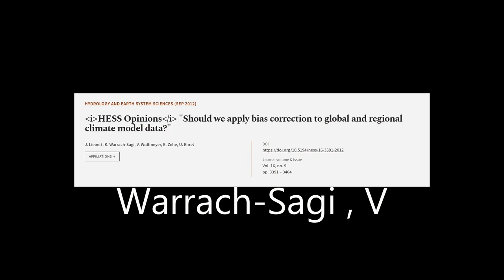HESS Opinions Should we apply bias correction to global and regional climate model da... | RTCL.TV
### Keywords ###

### Article Attribution ###
Title: HESS Opinions Should we apply bias correction to global and regional climate model data?
Authors: J. Liebert, K. Warrach-Sagi, V. Wulfmeyer, E. Zehe ,and U. Ehret

### Video Timestamps ###
0:00:00 - Summary
0:00:42 - Title
0:00:48 - Tail
0:00:52 - End